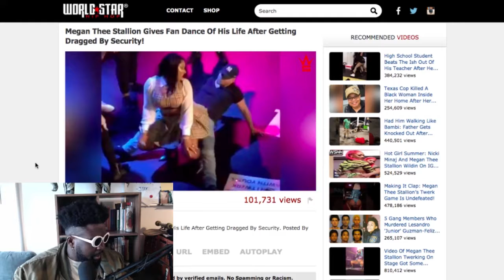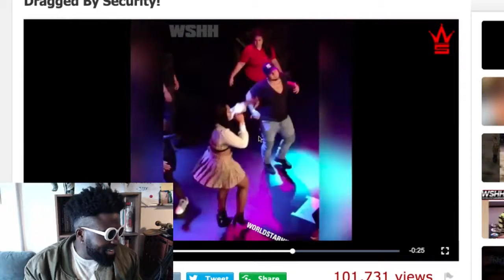Megan Thee Stallion making dreams come true!